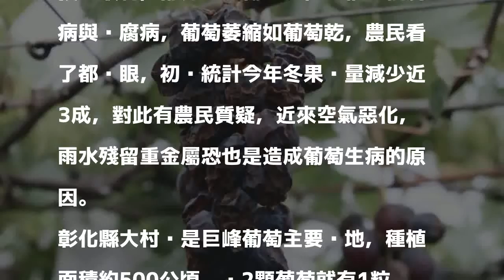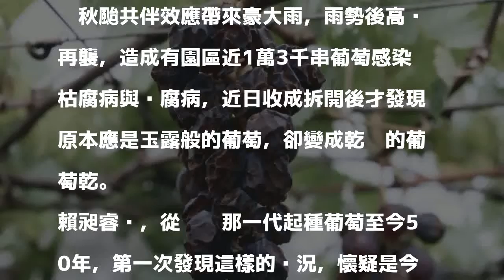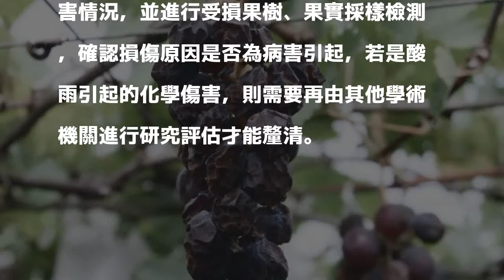巨峰葡萄慘變葡萄乾 農民質疑空污酸雨惹禍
〔記者陳冠備／彰化報導〕有名的彰化巨峰葡萄冬果終於上市了，可是受到今年10月陣雨氣候與暖冬影響，葡萄結果不如預期順利，部分產區葡萄樹甚至罹患枯腐病與晚腐病，葡萄萎縮如葡萄乾，農民看了都傻眼，初步統計今年冬果產量減少近3成，對此有農民質疑，近來空氣惡化，雨水殘留重金屬恐也是造成葡萄生病的原因。